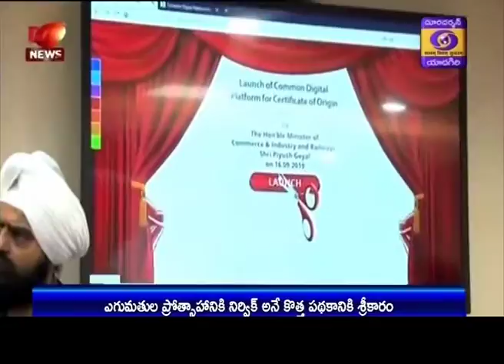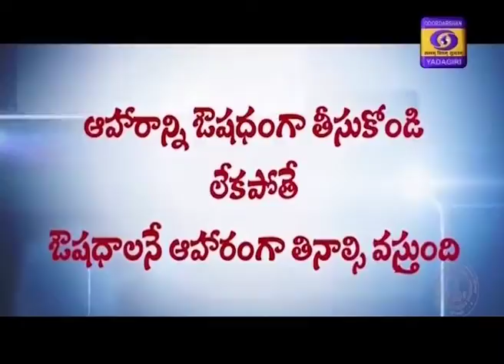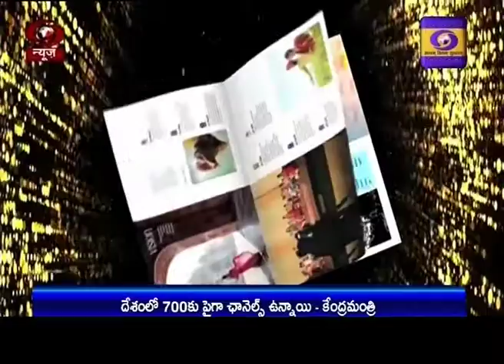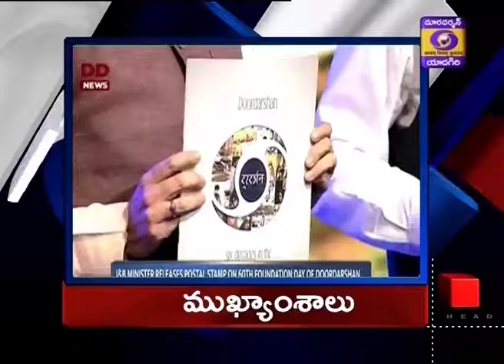16-09-19 21:00 Telugu News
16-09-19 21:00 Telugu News